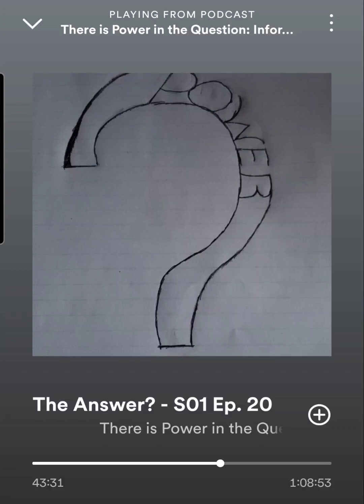The Answer? ...Clip #4 Ep. 20. There is Power in the Question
The Show is called "There is Power in the Question: Information is Information" on Spotify, Apple Podcasts, iHeart Radio, Amazon Music and TuneIn. This is a snippet from season 1 bonus episode, 'The Answer? ' Clip #4... This episode is the connection to all the episodes this season. There will be one more episode for this season, but this is a pre-season finale. We discuss the wisdom that is needed once you become aware of the bullies you may have. Information is information, but Wisdom and Will are needed to wield you Power.

Share if you get the feeling to share... Full episodes are a journey, and every episode is connected. Take the journey.